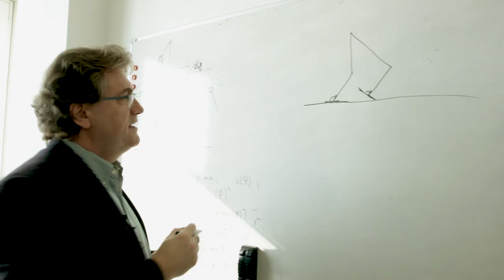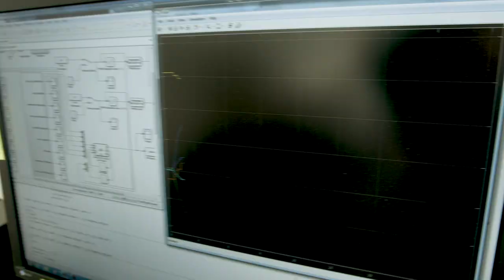Co s námi bude? Chůze robotů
Jak naučit roboty chodit po dvou se dozvíme díky vědcům z Ústavu teorie informace a automatizace AV ČR.